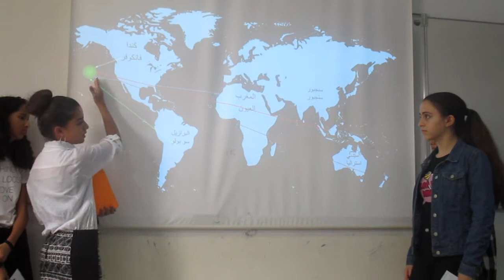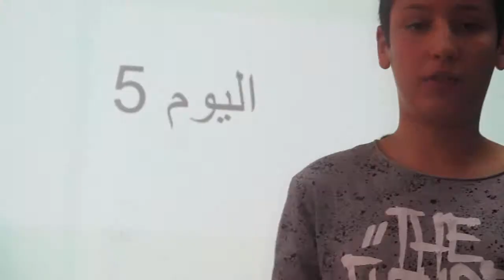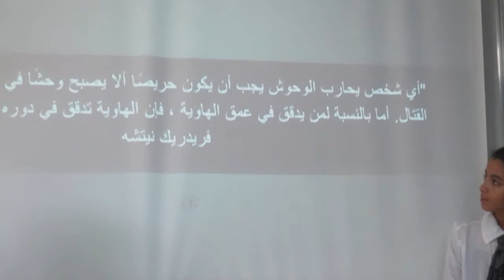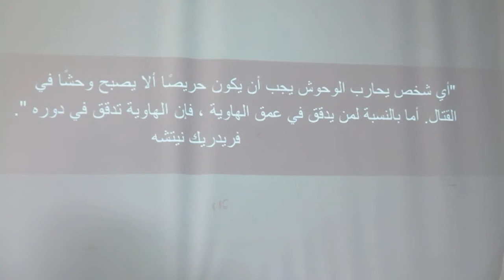EPI "les voyages réels ou imaginaires" vidéo 2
Les EPI (Enseignements Pratiques Interdisciplinaires) cette année en 5ème rassemblaient 3 matières: les arts plastiques, le français et l'arabe.
Le thème choisi était "le voyage réel et /ou imaginaire".
Les élèves ont travaillé cette thématique dans toutes les matières impliquées dans le projet. En arts plastiques ils ont travaillé autour de la carte topographique transformée en œuvre d'art.

En arabe ils ont écrit des poèmes et travaillé sur Ibn Battuta, les 5•8 ont écrit leurs récits sous une forme poétique tandis que les 5•7 ont écrit les leurs sous forme d’un carnet de voyage, tous deux ont respecté la thématique. Les récits ont été variés, imagés et chaque récit a été présenté et expliqué oralement par chaque groupe devant leur professeur d’arabe M. Kadmiri, éventuellement assistés par un diaporama illustré.